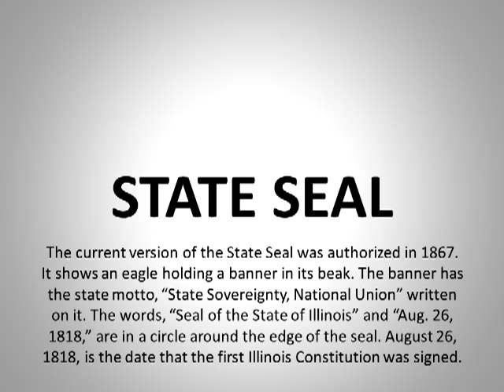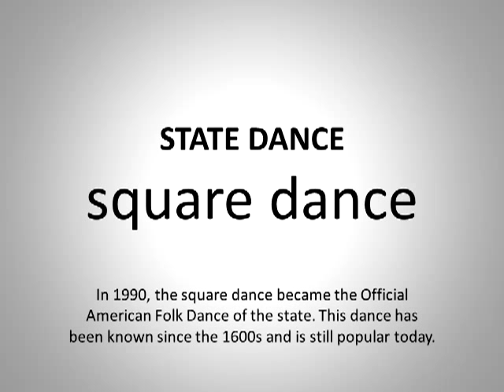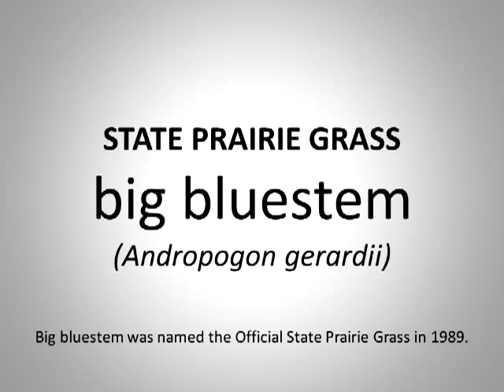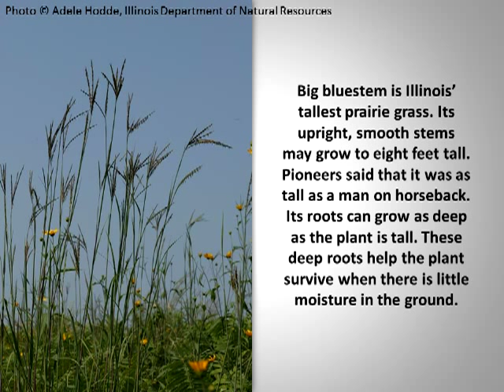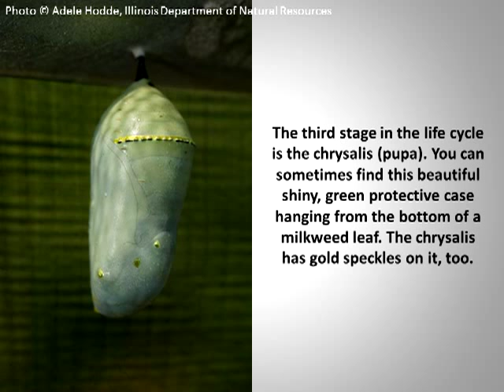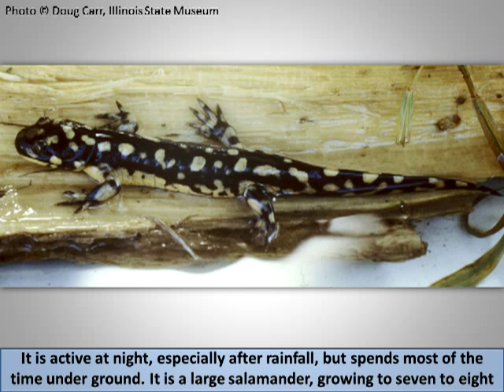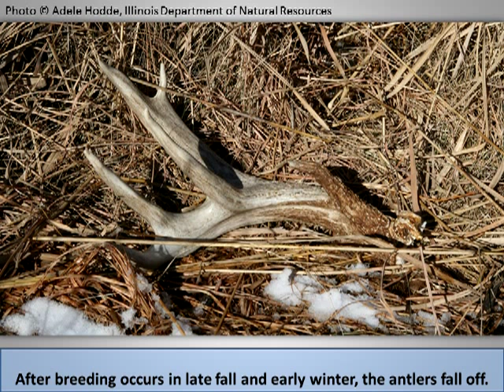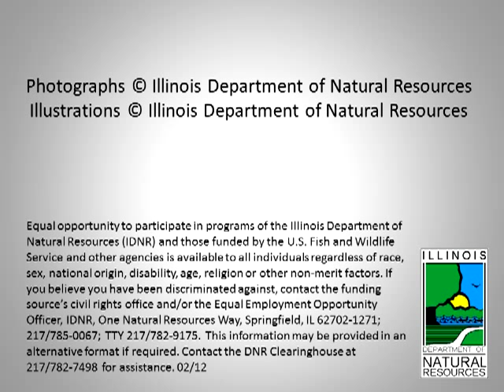Illinois' State Symbols (No Quiz)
Watch this podcast concerning Illinois' state symbols!